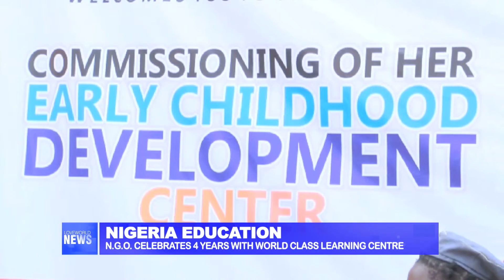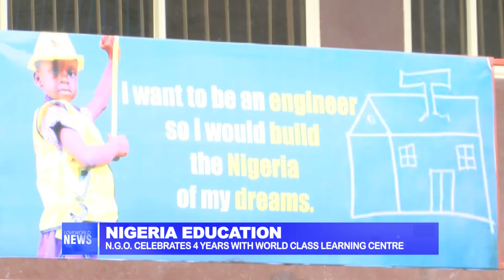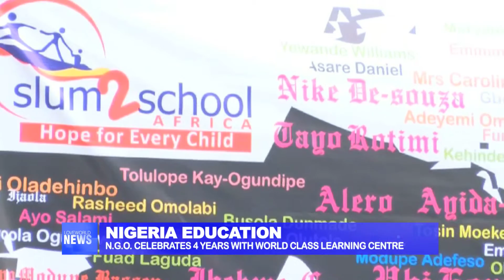Slum2school Africa Celebrates 4years of Impact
Slum2School Africa is a non-governmental Initiative aimed at enhancing education of children who live in the slums, as a way of celebrating 4 years of impact in the makoko community of lagos state, they commissioned a state of the art learning centre and library. Philip Ihaza reports